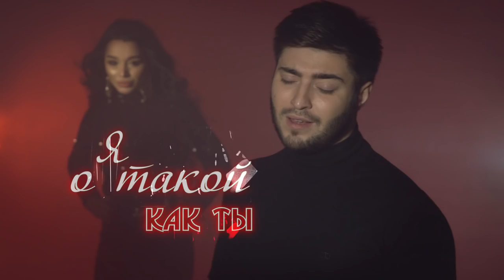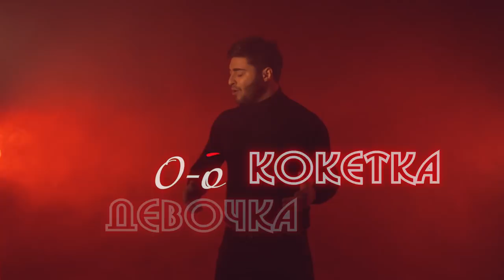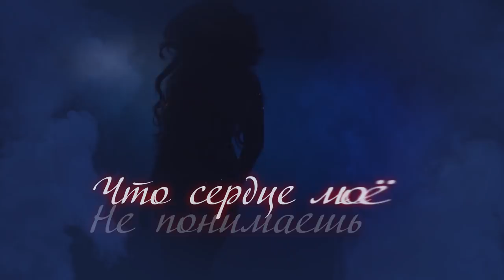💕 Классная кавказская песня 2018 !!! DANIAL - Кокетка 💕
DANIAL -  Кокетка

Muzika: Arsen Kasiev
Tekst: Arsen Kasiev
Produced by: Bageerov
Mixing / mastering by: Murad Magomedov

Организация выступлений и концертов: 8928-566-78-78, 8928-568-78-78, 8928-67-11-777

классная восточная кавказская песня 2018
кавказская любовь
восточная музыка 2018